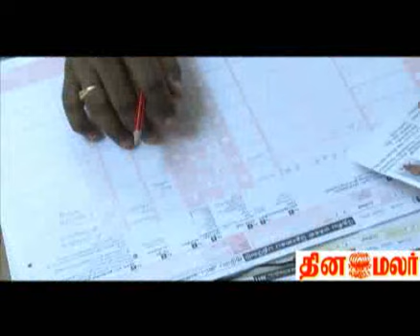Census Second Phase-DINAMALAR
The second phase of Census work will go up to 28th Feb. Over 1,50,000 workers involved in the second phase.